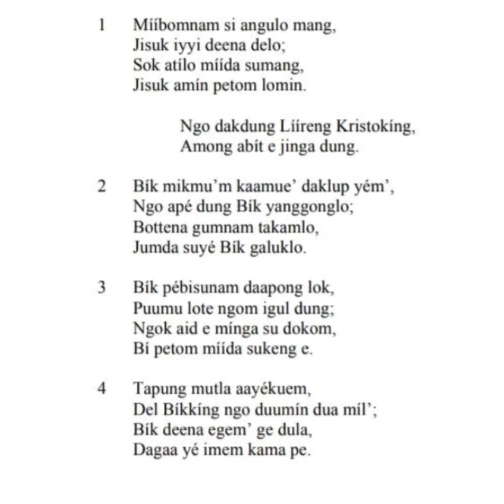Adi Gospel Song – Ngo dakdung liireng kristoking / PPC CHOIR